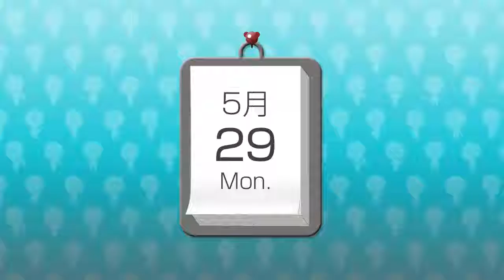Let's Play Gakuen Heaven 2! 029 May 27 Bath